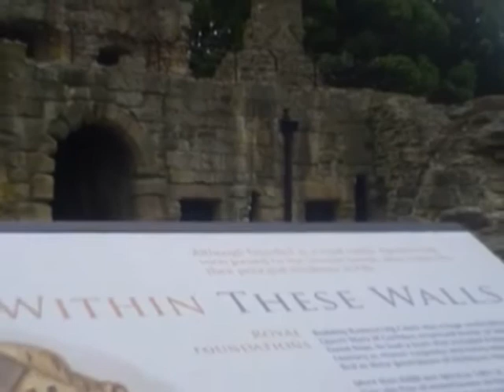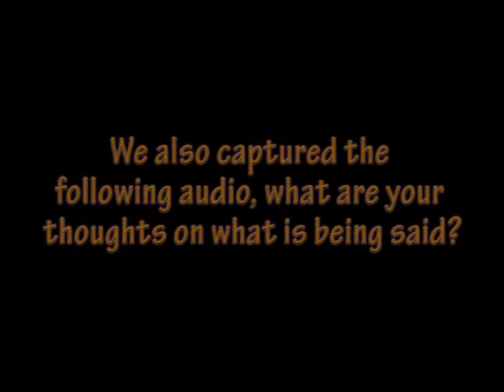Ghosts: Ravenscraig Castle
The mysterious white lady, an apparition that is said to walk this castle on occasion, with multiple sightings at the long gone hospital behind this area. Now known as 'The Kyles', a new housing complex.

This video Includes the Ravenscraig Revisited: Echovox session.

Track #4 Great Dark Spot (07:44)